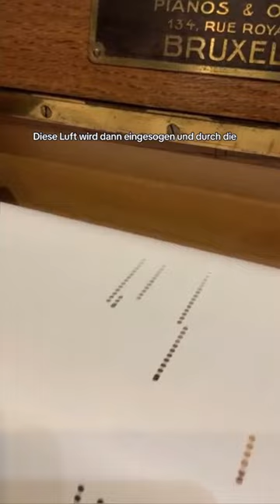Welte Mignon | Funktion und Technik | Pneumatisches Klavier | 1910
Das Welte Mignon (1910) ermöglichte durch eine ausgeklügelte Aufnahme- und Wiedergabetechnik die Reproduktion der Anschlagsstärke und anderer Merkmale, die die persönliche Note eines Interpreten ausmachten. Es beeindruckte durch eine bis dahin unerreichte Qualität der Musikwiedergabe und wurde nicht nur zum Prototyp, sondern auch zum erfolgreichsten Modell einer neuen Gattung mechanischer Musikinstrumente, der Reproduktionsklaviere. Sie bildeten den Höhe- und Endpunkt in der Entwicklung der Selbstspielklaviere.

Wir möchten hier einen Eindruck über unsere ausgestellten Geräte vermitteln. In Führungen werden sie in Funktion versetzt und können live erlebt werden.

Weitere Eindrücke und mehr Content gibt es bei Instagram

Oder kommt und besucht unsere Ausstellung! Entdecken. Erinnern. Erleben.